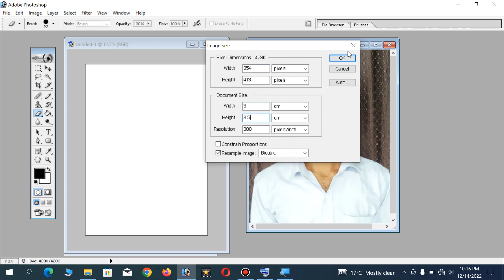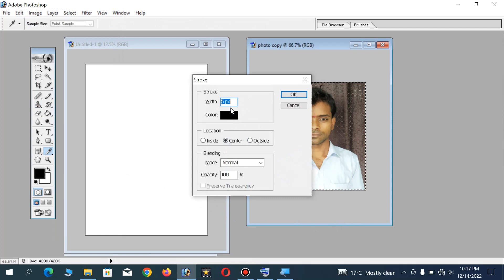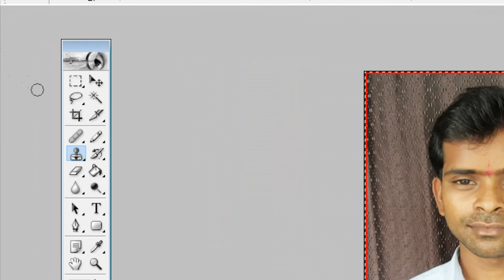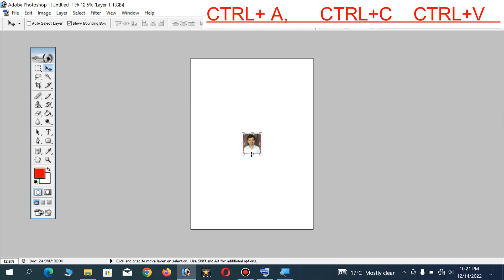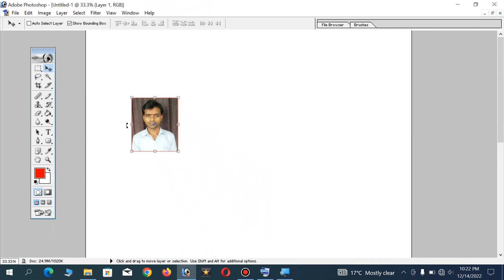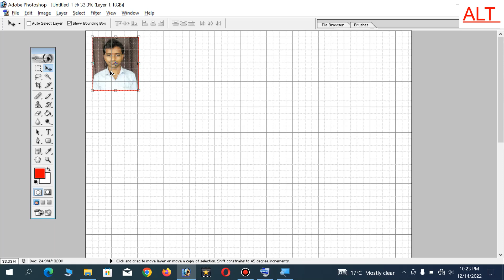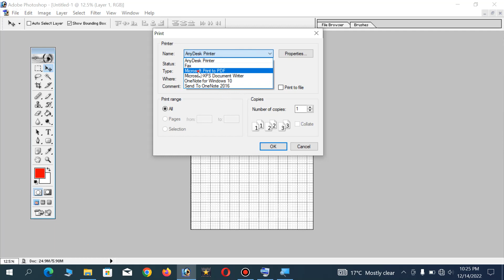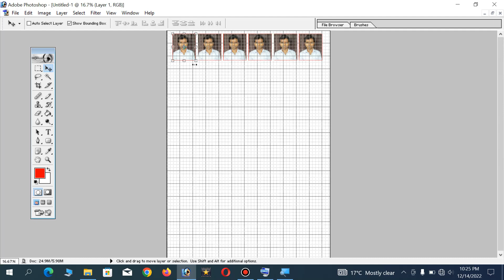Photoshop Full Course By tocome in Part 2 Paper Setting Photo copy paste Printing setting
Is video me aapko dikhaya hai
Paper size Kam Kaise Jyada kaise karen
Paper size Resize
Paper size Kaise Banaye